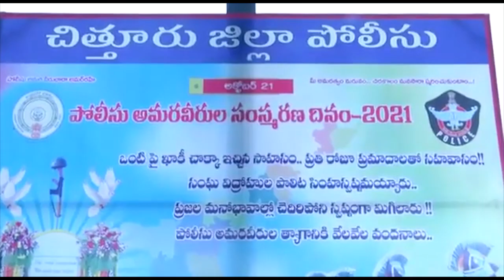పోలీస్ అమరవీరుల దినోత్సవంలో పాల్గొన్న జిల్లా కలెక్టర్ ఎం హరినారాయణన్ - చిత్తూరు